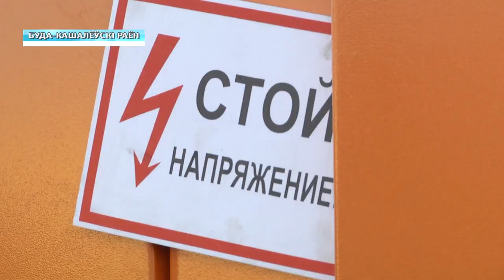Внезапные учения МЧС прошли в Буда-Кошелевском районе